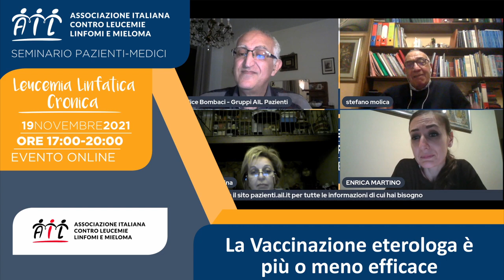La vaccinazione eterologa è più o meno efficace?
Il 19 novembre 2021 si è svolto il seminario online AIL sulla Leucemia Linfatica Cronica.